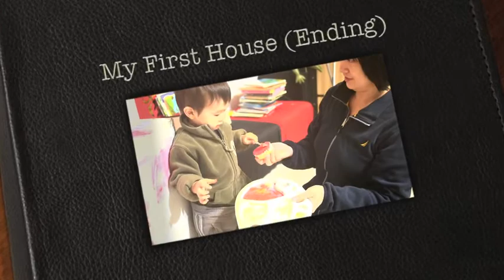My First House (Ending)